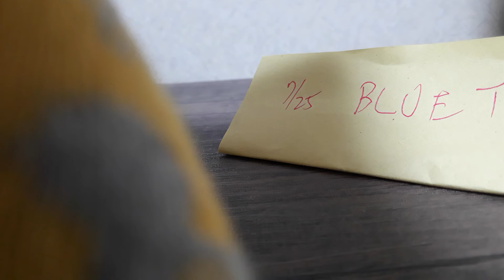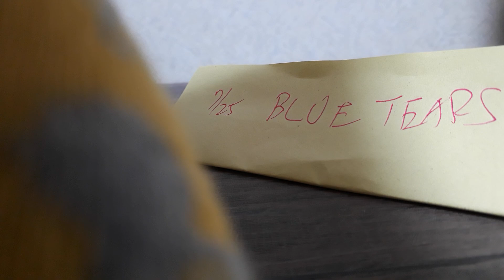2022年7月26日弾き語りアレンジ